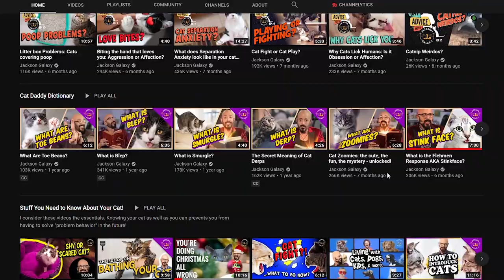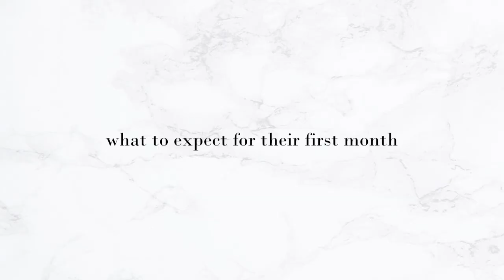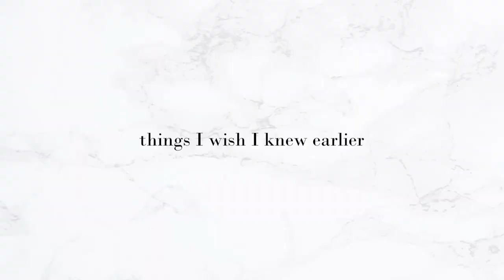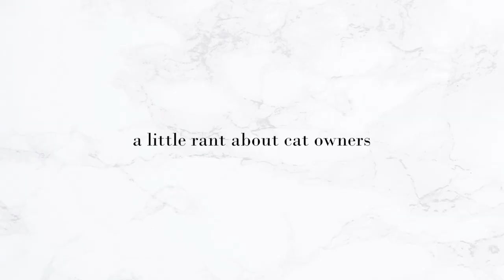WHAT YOU NEED TO KNOW BEFORE GETTING A CAT | My Experience as a Cat Mommy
Today is Christmas Eve, and this marks my one year anniversary having Sora, my second cat! I thought this would be a fun video to go over my experience and tips for you all with cats!

0:00 Intro
2:40 Why cats
5:08 Why did I go to a breeder
8:57 How to prepare for a cat
18:04 What to expect for the first month
21:17 Things I wish I knew earlier
27:02 A little rant about cat owners
28:46 Closing

Items Mentioned in Video:
Cat Tree
Fresh Step Litter
Cat Water Fountain
Cat Fishing Rod Toys
Delectables Squeeze Up Treats
Blue Buffalo Wilderness Adult Dry Cat Food
Wellness Complete Health Pate Chicken for Adults
Life Extension Cat Vitamins
NOW Foods D-Mannose
IRIS Top Entry Litter Box

NOTE: I don't actually use Fresh Step Litter anymore. I use 2 bags of Pretty Litter for the 3 cats in my household. They actually change colors based off of the acidity of the urine so I can see of cats like Sora, my male cat, may have urinary tract issues! GIVE $15, GET $15!